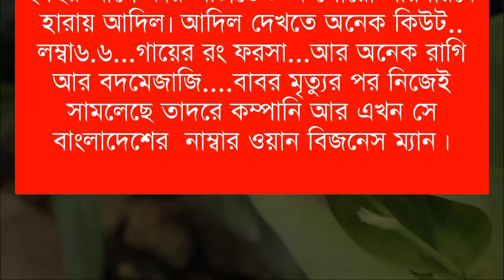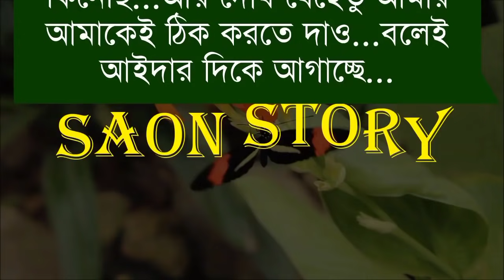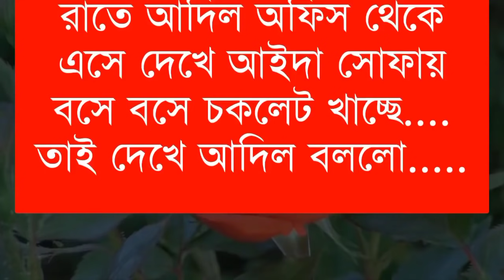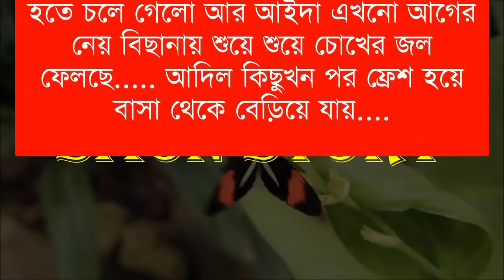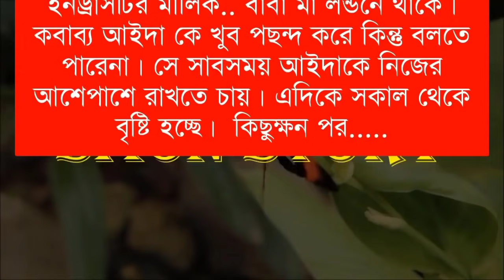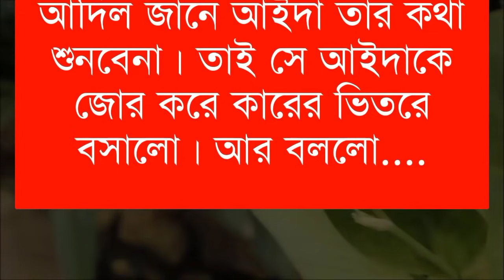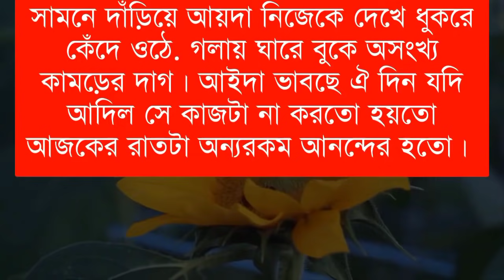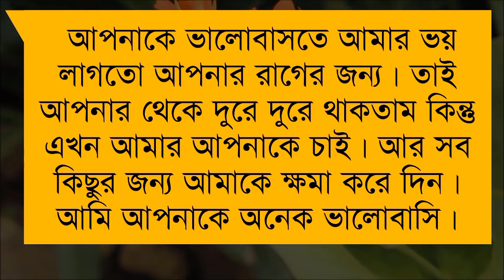ডেভিল বরের রোমান্টিক অত্যাচার | Full Story | Romantic Love Story | Ft: Sajid,Shova | Saon Story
ডেভিল বরের রোমান্টিক অত্যাচার | Full Story | A Romantic Love Story | Ft: Sajid,Shova | @storytale-610

◆ Voice: Sajid, Shova, Hasnain, Saon, Sumaiya
◆ Script: Collected {Modify by Saon }

♥ SAON STORY ♥